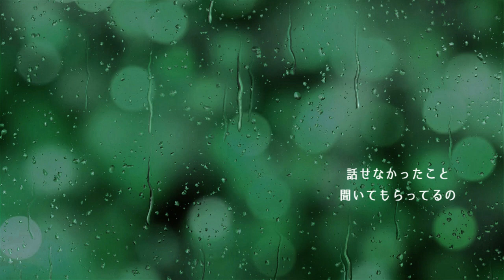雨が世界を撫でて - MUSEMENT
MUSEMENT (ミューズメント)
3rd Album「ソング・パビリオン」
2023-7-5 配信リリース

夜明けの月が　青く沈む頃
街の灯が　音もなく消えて
どうして　わたしは
涙も出ない　何も聞こえない

降り出した雨が　通りを撫でて
わたしの明日を　流していった

窓辺の風が　手紙のように
香りをはこぶ　10月の雨の
いつでも　あなたは
わたしを置いて　先に行くんだね

降り出した雨が　あなたを連れて
面影だけを　残していった

わたしだけずっと　止まったままの
時間の中にいて
話せなかったこと　聞いてもらってるの
陽だまりの中で

10月の雨が　あなたを連れて

降り出した雨が　世界を撫でて
10月の雨が　世界を変えて

Lyrics / Music : 矢部浩志